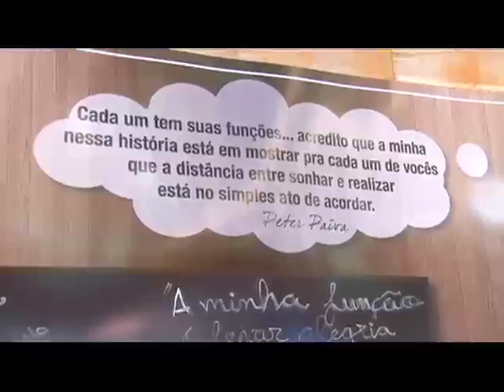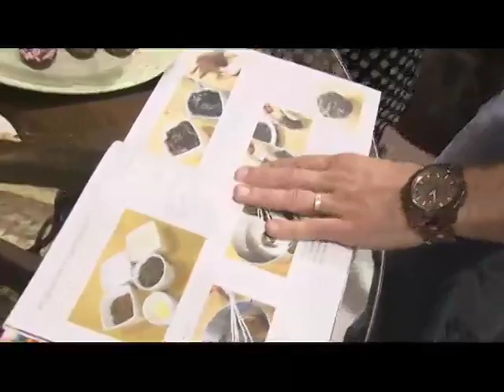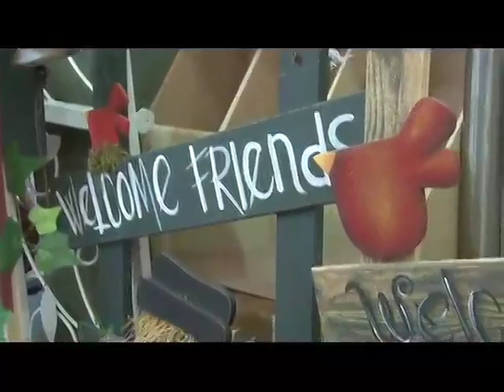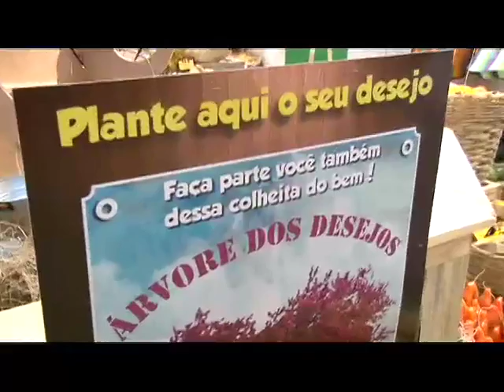Tudo Artesanal - Retrospectiva Mega 2012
Tudo Artesanal com Peter Paiva